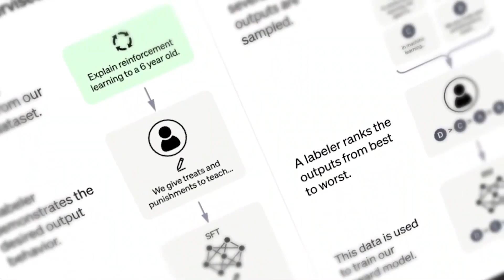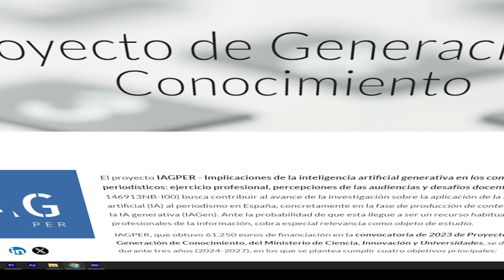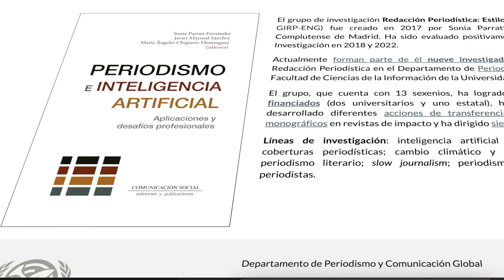Investigadora de la UAS estudia la incursión de la Inteligencia Artificial en el periodismo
La Inteligencia Artificial (IA) Generativa ya está incursionando en el periodismo por lo que resulta relevante estudiarla ante la probabilidad de que llegue a ser un recurso habitual para los profesionales de la información, así lo establece el proyecto de investigación en el que participa la doctora Dámaris Elizabeth Zazueta López profesora e investigadora de la Unidad Académica de Ciencias de la Comunicación de la Universidad Autónoma de Sinaloa (UAS).